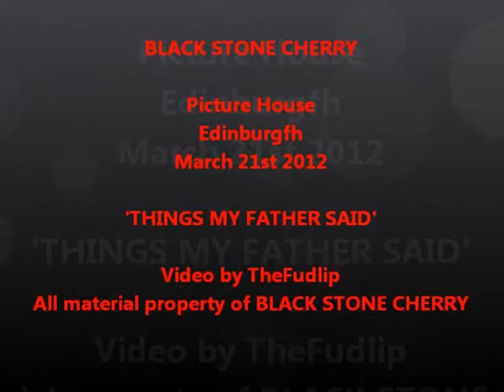BLACK STONE CHERRY, Picture House, Edinburgh, March 2012, 'THINGS MY FATHER SAID'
BSC joined by the Edinburgh choir for an acoustic version of 'Things My Father Said'. Quality audio!